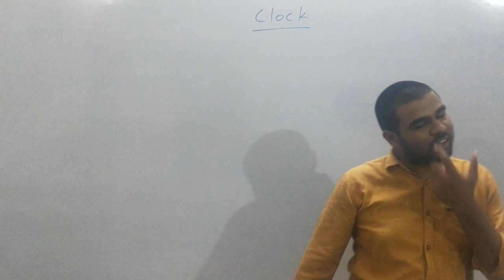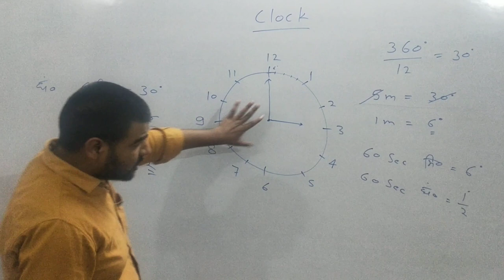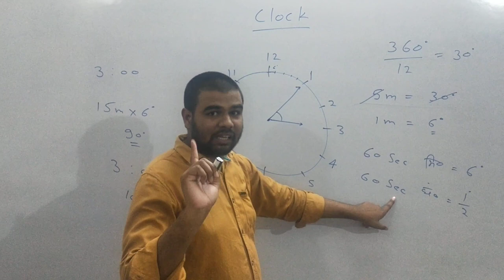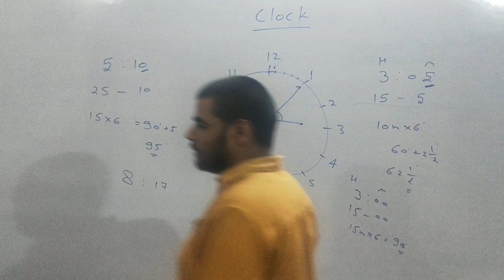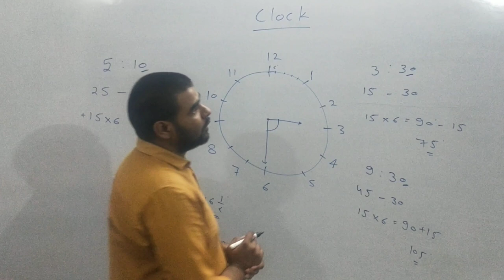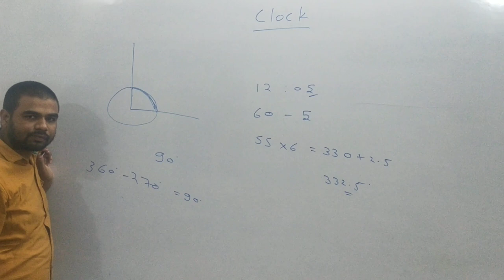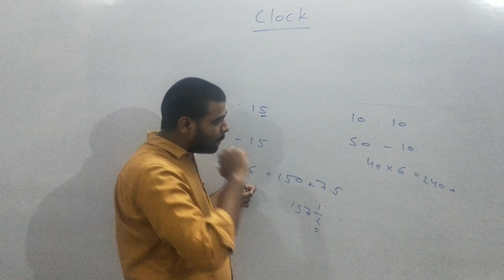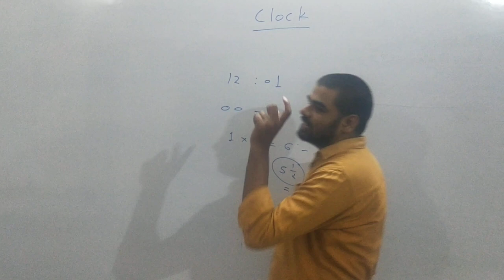Clock (part-1) by- vikrant yadav.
Vikrant sir ji (Reasoning)